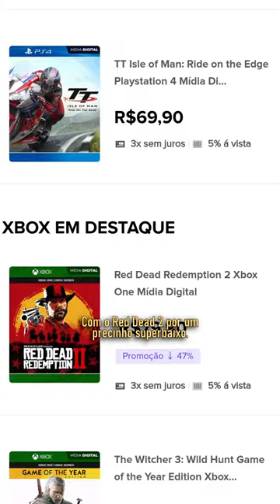Pegando o set pirata no Red Dead Redemption 2